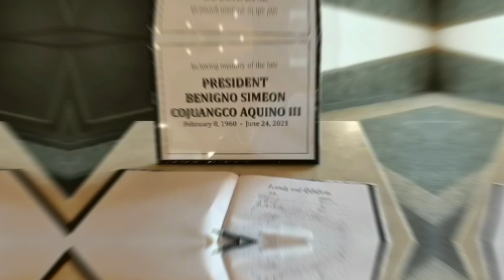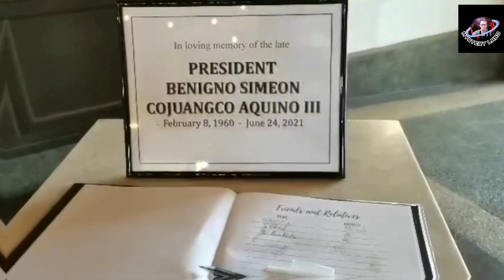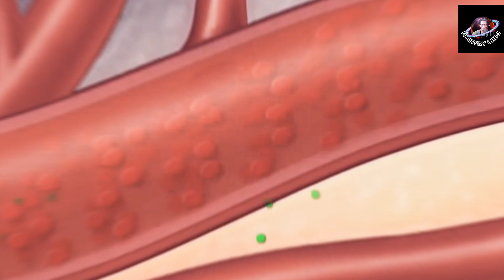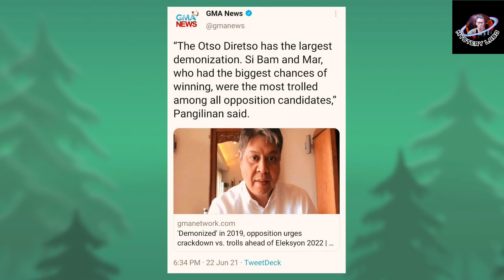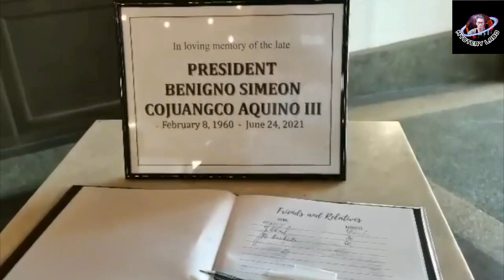PAALAM PNOY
Pumanaw na ang dating presidente natin na si President NOYNOY AQUINO dahil sa kanyang iniindang sakit na renal disease secondary on diabetes..Nagluluksa ngayon ang taong bayan sa pagkawala ng ating dating lider,marami ang nagsasabi na hindi ito ang panahon ngayon para mamulitika pero mukhang may inihahanda na agad na plano ang Liberal party sa pagkawala ng lider ng partido nila.
Ano ang naghihintay na KAPALARAN ng liberal party sa susunod na election?Alamin natin..